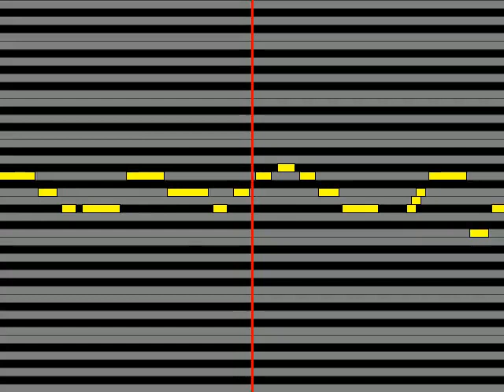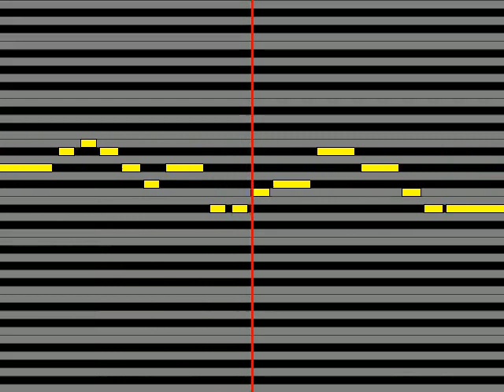【ガイドメロディ】 喜多村英梨 Birth